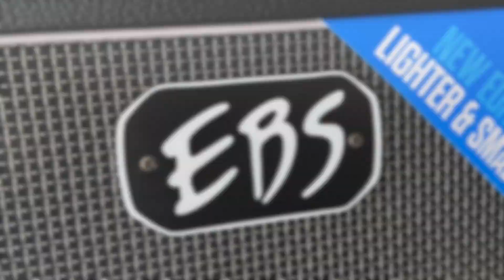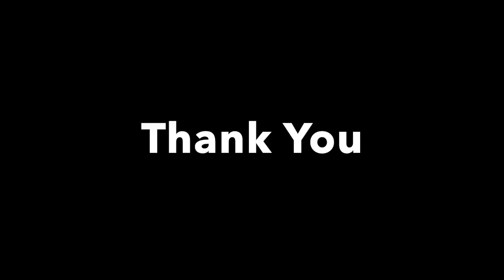Amplified the Bass Tone｜Sadowsky RV5-24 & EBS Classic SESSION 30 Combo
EBS Amp Balanced Output to the Audient iD14

Bass : Sadowsky Metroline RV5-24 (Made in Japan)
Amp : EBS Classic SESSION 30 Combo
Cables : Canare GS6 with Neutrik Plugs
Strings : Sadowsky SBN40 Blue Label
Audio I/O : Audient iD14 mkⅡ
Rec : Studio One 3
Camera : iPhone11